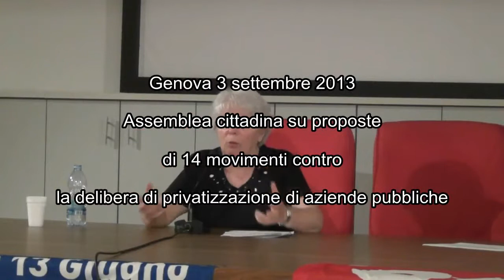16 Norma Bertullacelli